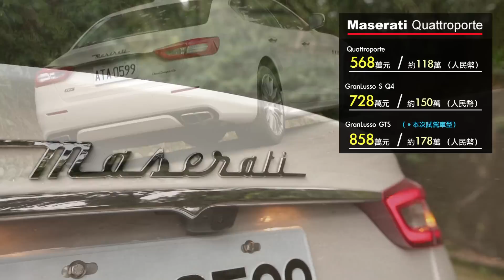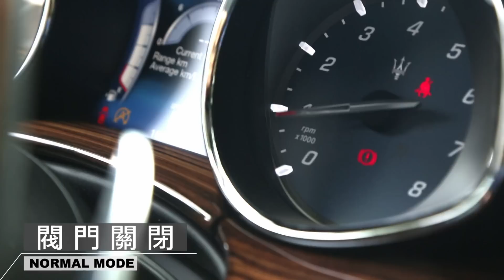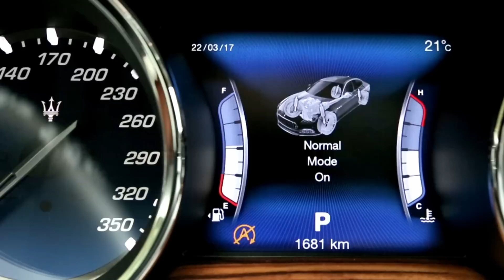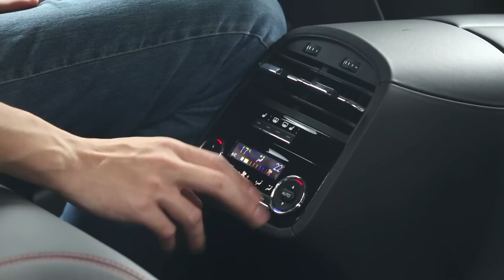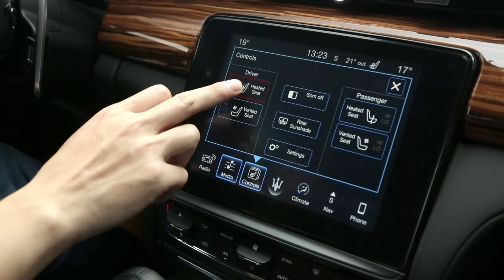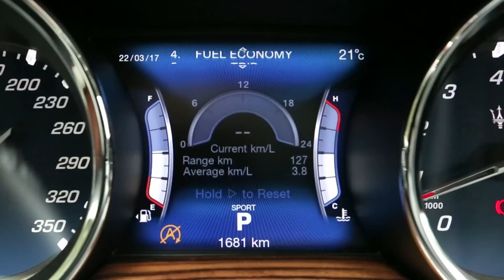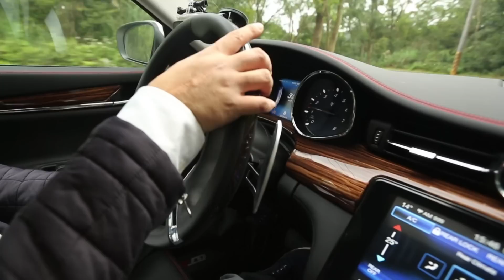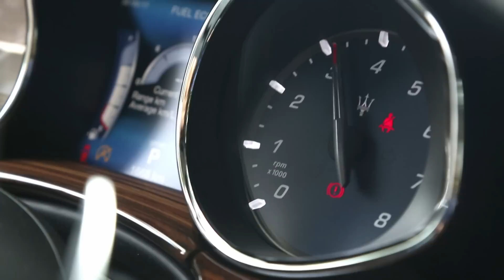海神．承襲義式優雅 Maserati Quattroporte GranLusso GTS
㊟ 影片更正：I.C.E模式為節能模式。㊟

全新Quattroporte水箱護罩採用源自Alfieri概念跑車的設計，直瀑式水箱護罩鍍鉻原件、鯊魚鼻深邃外形、經典散熱鰭孔及C柱三叉戟廠徽Saetta標誌，並以棱角分明震懾人心的車身曲線展現運動轎跑的不凡氣勢；而Air Shutter主動式電子擾流器，能提供引擎最佳的工作溫度，降低空氣阻力讓Quattroporte有著優異的0.29 Cx風阻係數，同時搭配GranLusso套件的20吋Mercurio輪圈，散發出大器義式優雅。

Maserati Quattroporte延續跑車精神，配置由Ferrari設計和生產製造的汽油V6及V8引擎。其中3.0升V6雙渦輪引擎，在經過工程師調校後，動力增加20hp來到350hp，給予更暢快的駕馭感受。旗艦車型Quattroporte GTS更搭載3.8升V8雙渦輪引擎，帶來530hp最大馬力與最大扭力650Nm，4.7秒便輕鬆完成0～100 km/h加速，極速更是高達310 km/h。

音樂資訊